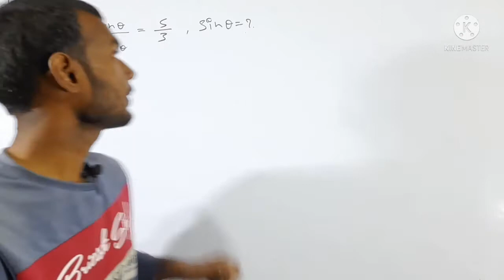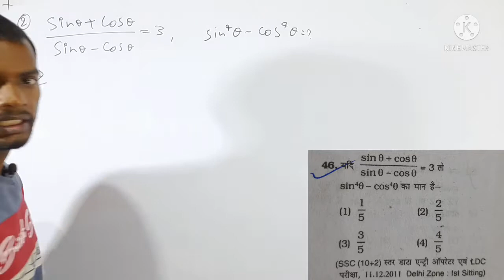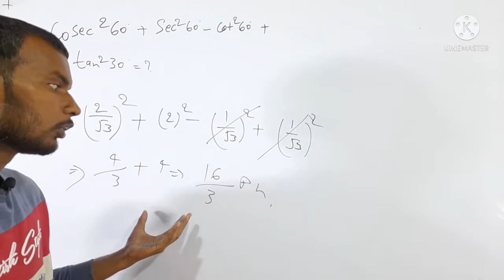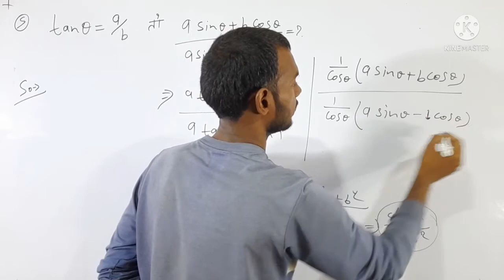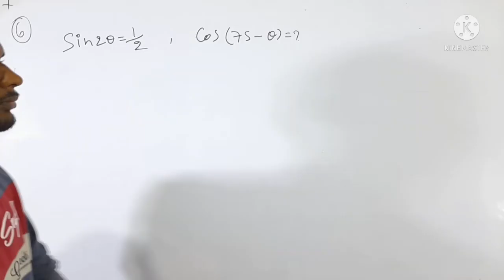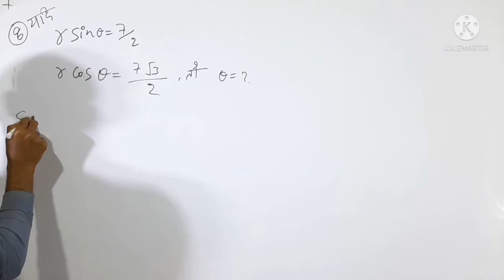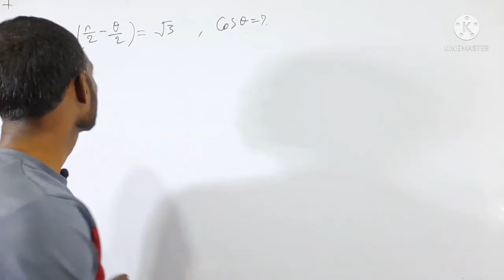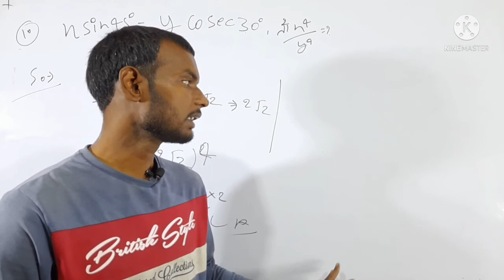त्रिकोणमिति के महत्वपूर्ण सवाल|| important question of trigonometry|| by Vikas